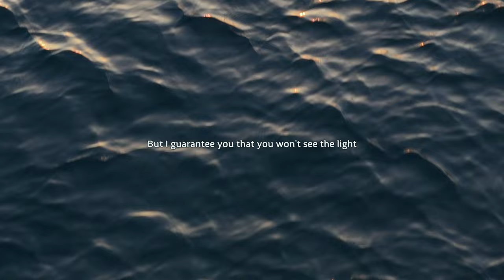Want To Start a YouTube TRAVEL Channel? Watch This First. (Inspirational)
Purpose.